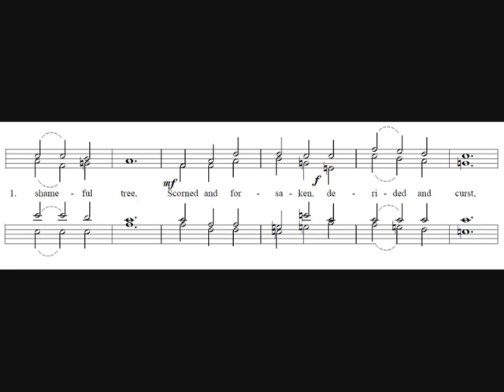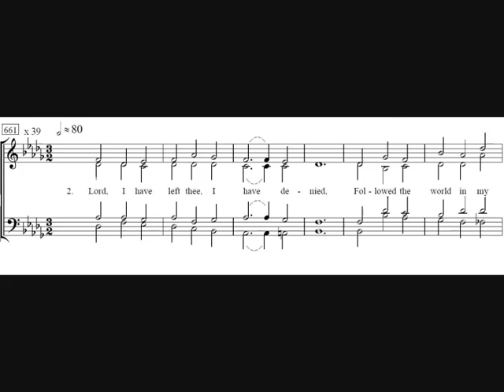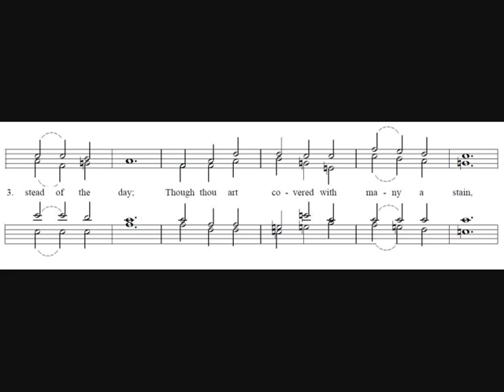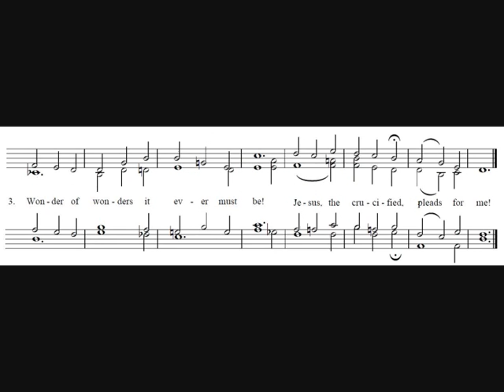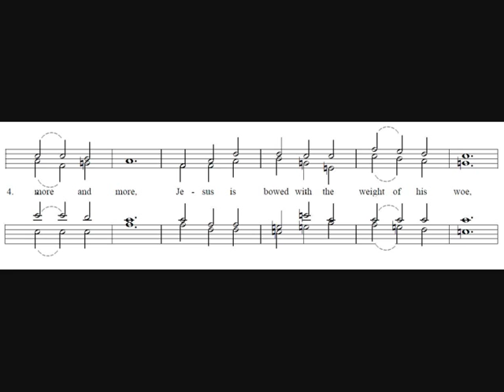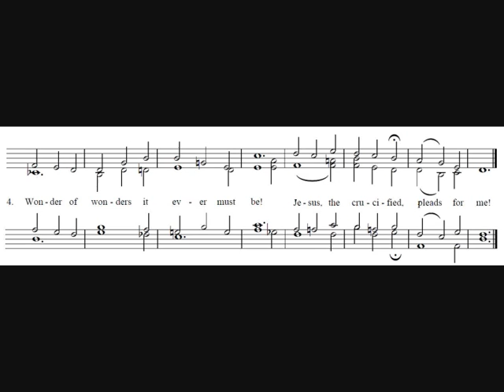14. The Mystery of the Intercession - The Crucifixion - Stainer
The fourteenth part of the Sir John Stainer's The Crucifixion which is 'The Mystery of the Intercession'.